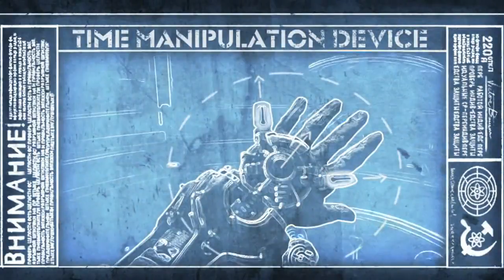Singularity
TMD Gravity Trailer